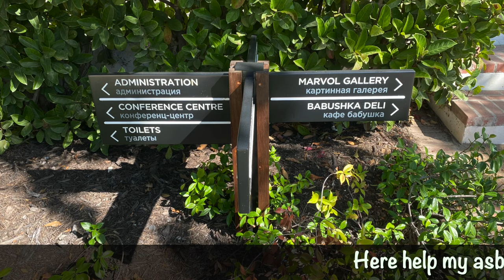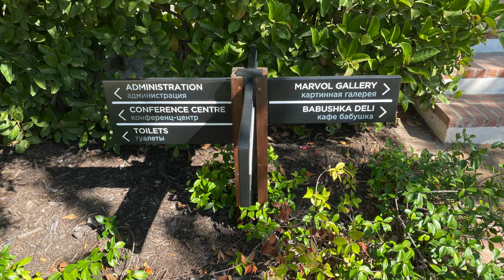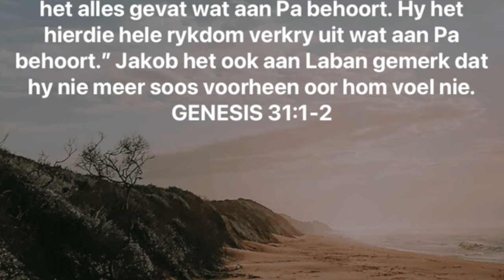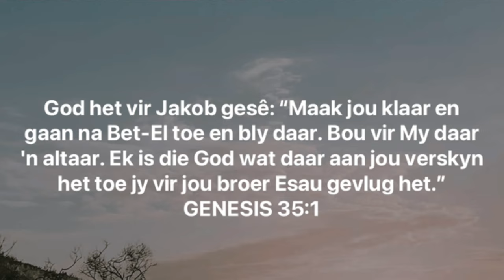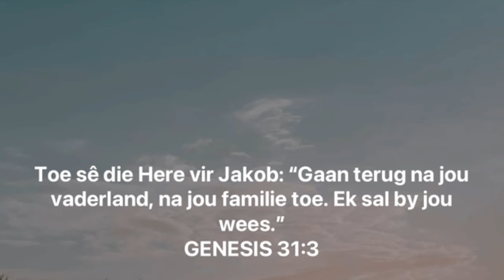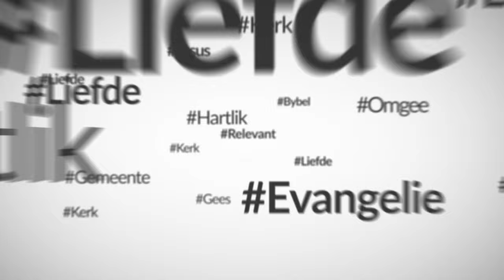Here help my asb verander (Chris Heunis)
God verander my hart